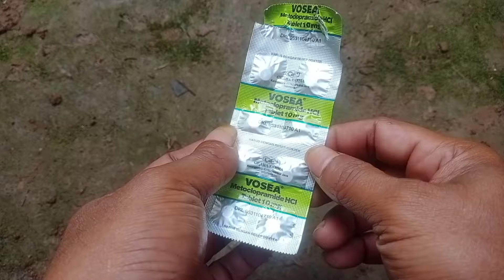Saya kaget Lihat hasilnya sekali suntik Tanaman berbuah lebat terus sepanjang waktu